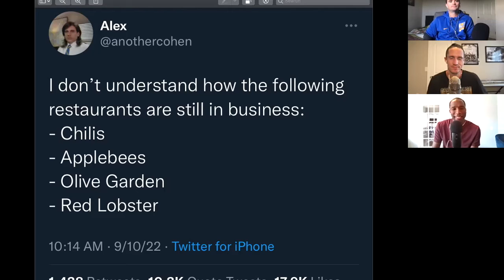Brunch Breakdown Episode 116: Applebee's BRUNCH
Welcome to the BRUNCH BREAKDOWN PODCAST! On TheMenu: We explain why Applebees & Olive Garden are still in business. Movies vs. TV Shows. Our favorite food & drink pairings. Prescription Drug Commercials. Social Media Algorithms. Beer, Music, & MORE! See Yinz At The Table for another Brunch Breakdown Podcast!

Check out the SOUNDS OF BRUNCH Playlist on Spotify! WATCH Full Episodes of the @BrunchBreakdown Podcast on YouTube & Facebook. LISTEN on AMAZON, Audible, Spotify, Apple, and Everywhere You Get Your Podcasts.